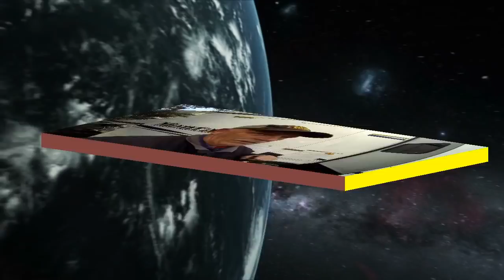How To Winterize Our RV Montana Fifth Wheel, Ready To Go Home | RV Travel Buddy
In this video, Rob and Sherry wake up to snow each day, and have to buy a lot of propane. Part 3.
Rob also reviews the process to winterize the RV, and the extra steps he takes to prevent issues while the RV is in storage.
Join Rob and Sherry on their journey to Central Oregon and returing to Arizona.